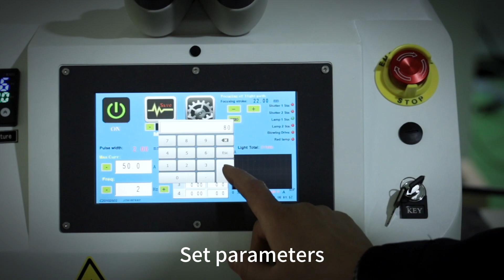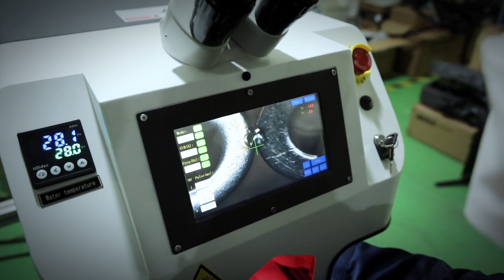YAG jewelry laser welding machine